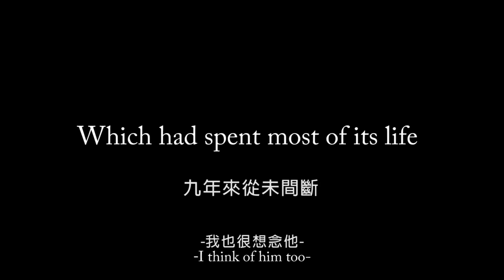Hachiko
The second year movie editing student work at Communication University of China
Work done by Wei-Jung Lee